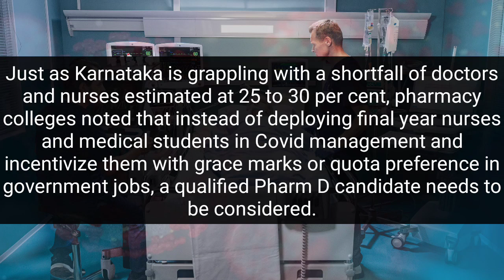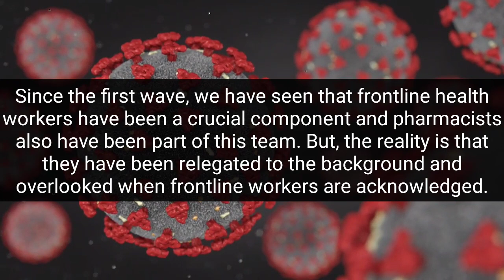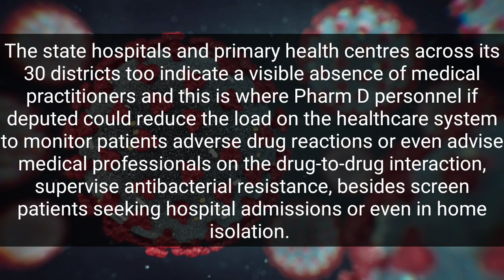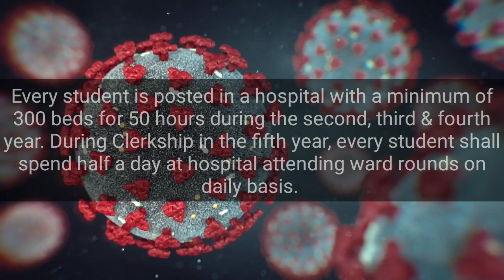PharmD graduates are an ideal interface between doctors & nurses in ICU for Covid-19 care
Pharmacy Colleges in Karnataka have asserted that Pharm D graduates would be the ideal interface between doctors and nurses in the ICU for Covid-19 care.

Just as Karnataka is grappling with a shortfall of doctors and nurses estimated at 25 to 30 per cent, pharmacy colleges noted that instead of deploying final year nurses and medical students in Covid management and incentivize them with grace marks or quota preference in government jobs, a qualified Pharm D candidate needs to be considered.